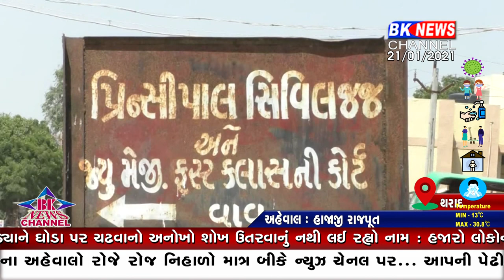વાવની સિવિલ કોર્ટે આજે કેદીને ચોરીના ગુન્હામાં છ માસની કેદ અને બે હજાર રૂપિયાનો દંડ ફટકાર્યો..